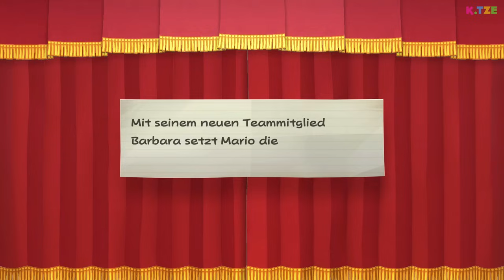Glaubt ihm nicht Freunde 😭🙏 Paper Mario Die Legende vom Äonentor | Folge 28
Glaubt ihm nicht Freunde! In Paper Mario Die Legende vom Äonentor kommt es zum großen Showdown zwischen Rumpel und Mario. Doch warum erkennen meine Freunde nicht, wer ich bin?

Es wird Zeit das vierte Kapitel in Paper Mario Die Legende vom Äonentor zu einem Abschluss zu bringen. Dazu stürmen wir zurück in die Spukabtei, um Rumpel zu stellen. Nur wenn wir ihn bezwingen, bekommt Mario seinen alten Körper zurück. Hoffentlich kann uns Barbara bei diesem Vorhaben helfen. Drücken wir ihnen die Daumen. Viel Spaß beim Anschauen des YouTube Videos 🐱